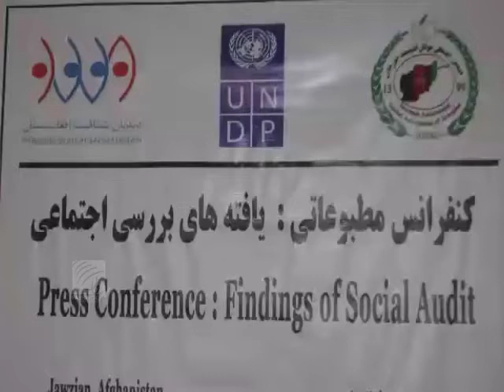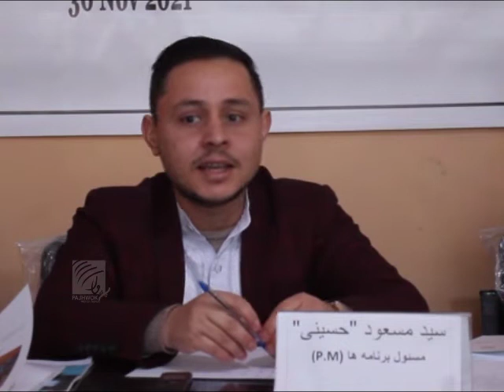بررسی: ۴۵درصد چالش های بخش نسایی و ولادی در جوزجان حل شده است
انجمن اجتماعی جوانان اندیشمند، در شهر شبرغان طی نشست خبری از حل شدن ۴۵درصد مشکلات بخشنسایی و ولادی جوزجان خبر داده است.
این نشست خبری امروز تحت عنوان "یافته های بررسی اجتماعی"به حمایت مالی اداره انکشافی ملل متحده (UNDP)راه اندازی شده بود. شبکهامانتداریولایتیازگروههایمدنیرضاکارباحمایتتخنیکیدیدبانشفافیتافغانستاندرولایت جوزجانجهتتقویتحکومتداریخوبایجادگردیدهوانجمناجتماعیجواناناندیشمندجوزجاننقشاجراییدراینبرنامهداشتند.
این انجمن در ماه حمل سالروان کار بررسی صحت عامه ولایت جوزجان را آغاز نموده بود. این پروسه بنابر جنگ های اخیر - قبل از ماه اسد سال روان- به گونۀ مختل شد  ولی پس از بهبود وضعیت امنیتی دوباره آغاز یافت.
سید مسعود حسینی، معاون انجمن یادشده،در نشست خبری یادشده گفت که این انجمن ابعاد مختلف بخش نسایی ولادی ریاست صحت عامه جوزجان را بررسی کرده است.
به گفتۀ حسینی، در این بررسی امکانات و مشکلات موجود بخش نسایی ولادی را شناسایی و آنرا با مقام‌هایذیربط شریک کرده است.
بنا بر معلومات او، چهل و پنج درصد مشکلاتی که درگذشته در این بخش موجود بود، حل شده است.
به گفتۀ وی، مشکلات حل شده شاملگرفتن پول از بیماران زن به عنوان شرینی و نبود جای مناسب برای بودوباش مریضداران و برخی موارد دیگر بوده است.
حسینی همچنان میگوید، عدم پرداخت به موقع معاش کارمندان بخش نسایی ولادی، بخش دیگر کاراین بررسی بود که با مقام ها شریک ساخته شده و به این معضل نیز نقطۀ پایان گذاشته  شده است.
او می‌افزاید که بررسی این نهاد در قسمت امور اجتماعی از طریق شماری از رضاکاران و فعالان جامعۀ مدنی و رسانه‌یی در سایر بخش های ادارات دولتی این ولایت ادامه دارد.